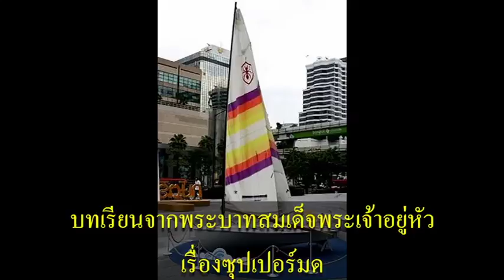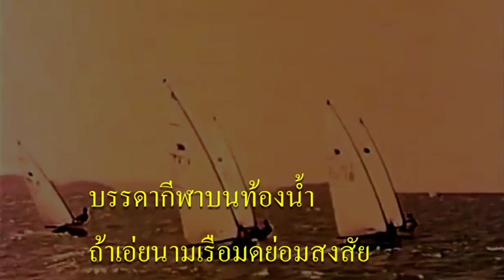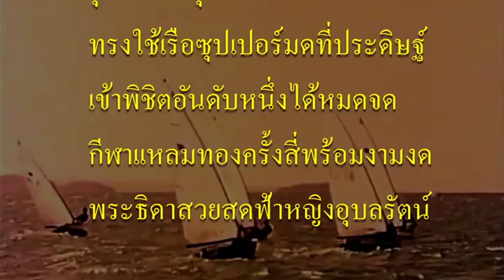ซุปเปอร์มด